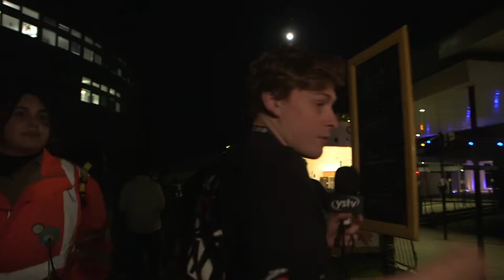Unofficial Guide | Freshers' Festival 2022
Max explores everything YUSU's Freshers' Festival has to offer, featuring an exclusive interview with DJ @cuppymusic.